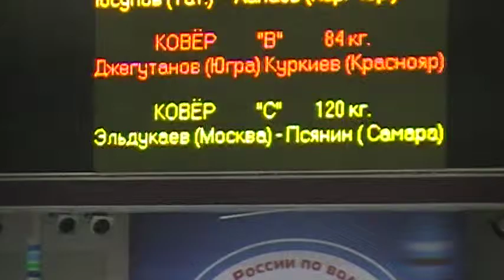120 kg r1 Eldukaev vs Psyanin